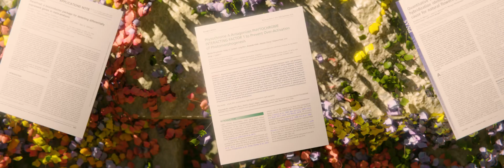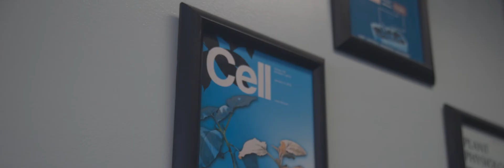Joanne Chory | 2024 Benjamin Franklin Medal in Life Science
For applying genetics to the understanding of how plants sense and respond to light, and for inspiring new strategies for utilizing plants to combat climate change.